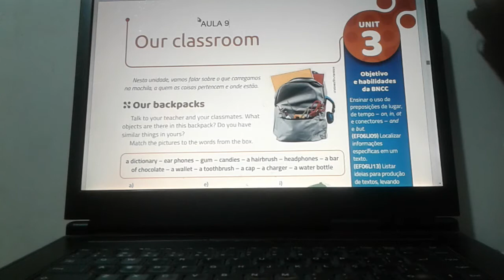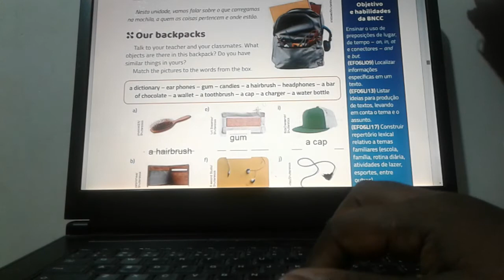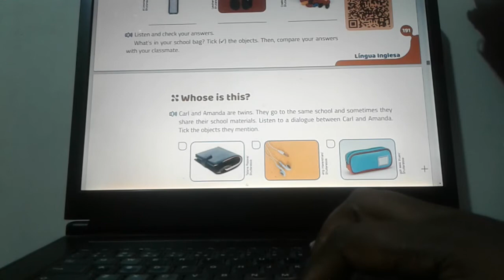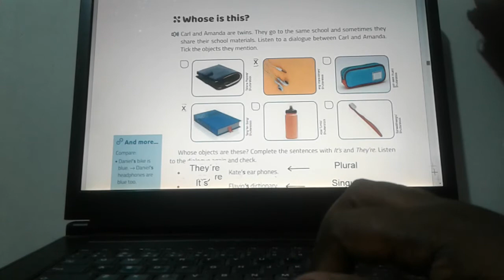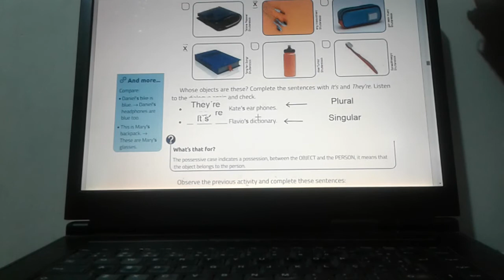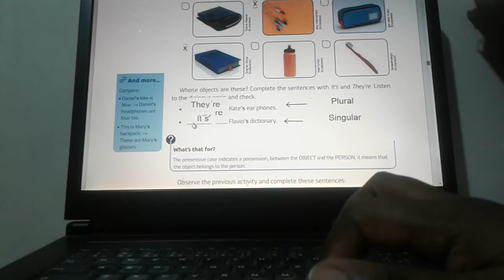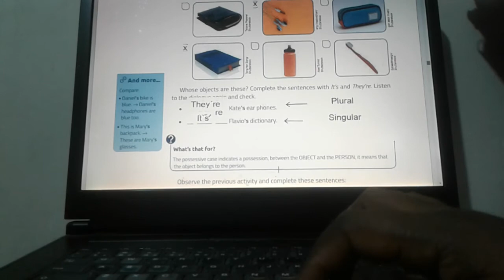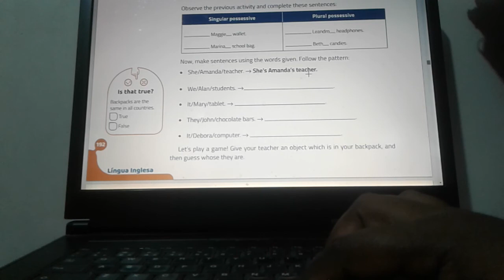Aula 9 - Our classroom - parte 1